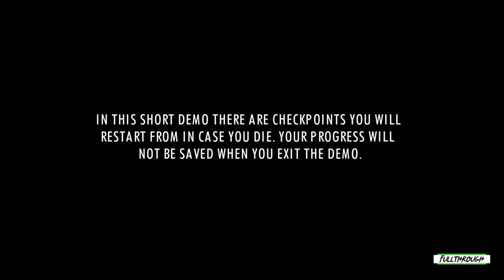Spindle Gameplay HD (PC) | NO COMMENTARY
I hope you find this Spindle gameplay no commentary video useful.Leave a like and share with your friends if you can ;) .Soon I'll be uploading some new videos about more games.

★ My PC ★
Gigabyte B450M AM4 Motherboard
8 Cores AMD Ryzen 7 2700 Processor
16GB RAM DDR4 2400
GTX 1660 ti 6GB GDDR6
2TB de disco duro HDD